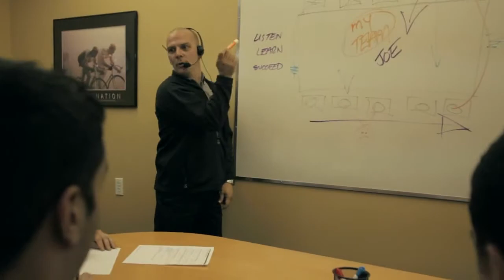Career Coach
Playing the role of the demanding 'Life Coach'